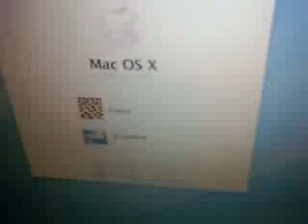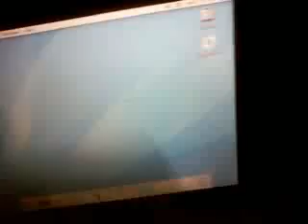How to put Wii games on a Mac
Okay, before i get flamed to the extreme, i meant 10.4.5. lol, Im not sure why i said leopard. Follow this guide to see how to do it! Please excuse the crap video quality, it was dark, i probably should have turned on another light. :)